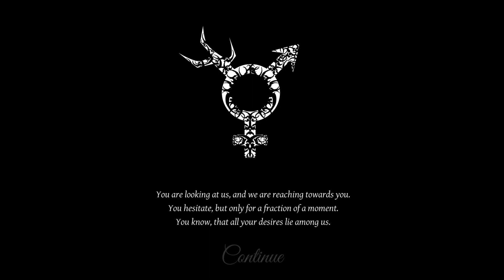10/10 Voice Acting 😆 Lust For Darkness, PS5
Lust for Darkness, PS5